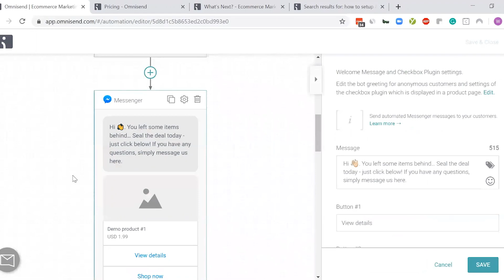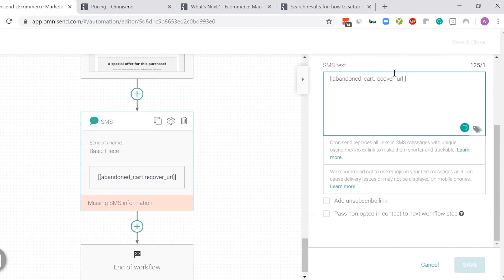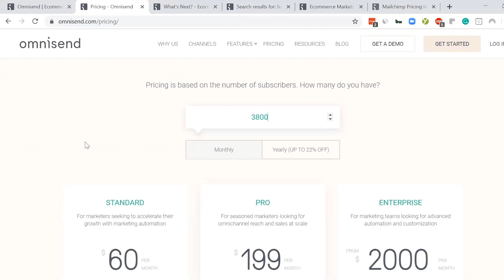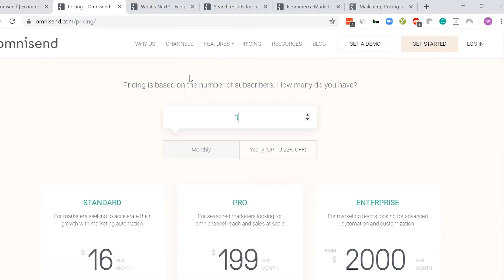Omnisend Email Marketing and Marketing Automation for eCommerce: Demo and Review | eCommerce Tech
To learn more about Omnisend and see if they are the right Email Service Provider (ESP) and Customer Relationship Management (CRM) tool for you, go

If you are a Shopify store wondering what tools will work best for you, you can book a forever free consultation with me

Omnisend is an omni-channel marketing automation platform that does not only email, but also sms, push notifications, whatsapp, facebook messenger, pop-ups, segmentation, and dynamic Facebook and Google ad integrations. This makes it a truly all-in-one marketing automation solution.

There’s a serious benefit to having all the solutions under one roof, and that’s inter-channel communication. With Omnisend you can setup campaigns that trigger notifications on different channels, and rest assured that they are well timed and improving the customer experience. When you piecemeal multiple apps together, its much harder to do this. That is much less likely to be an issue when you’re creating the automation from one central place.